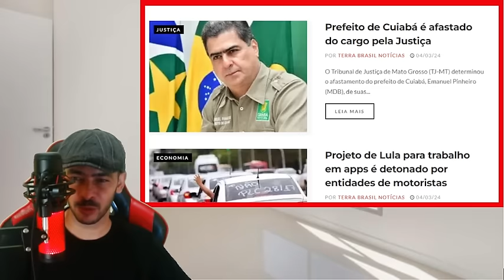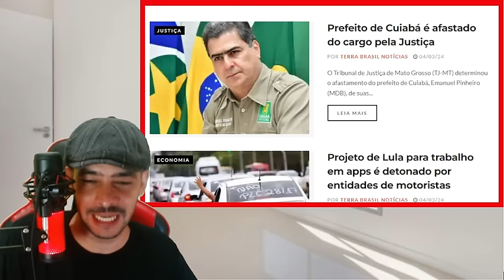ACABOU DE EXPLODIR NOTICIA MINISTRO FOI PRATICAMENTE EXPULSO DE REUNIÃO NA ARGENTINA!